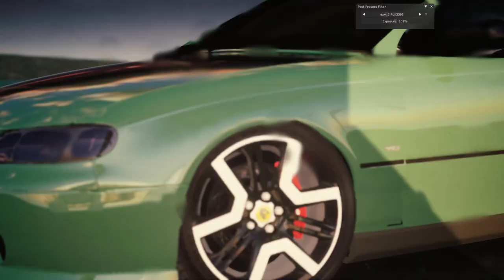vx rain drift on wires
assetto corsa